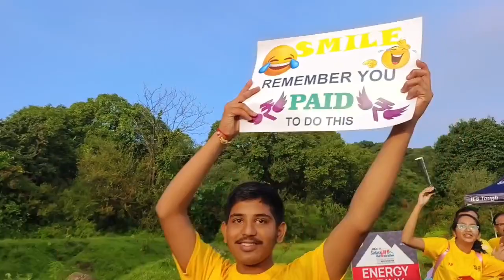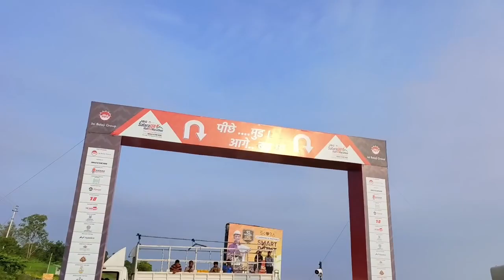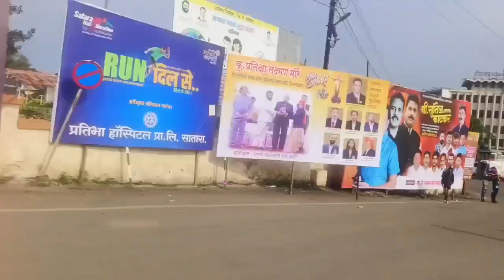SATARA HILL HALF MARATHON 2023 vlog